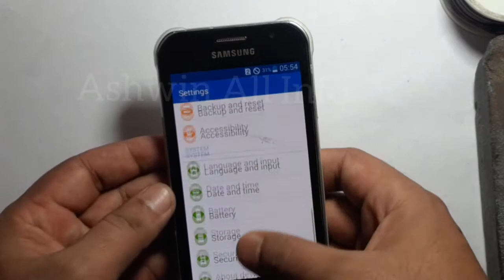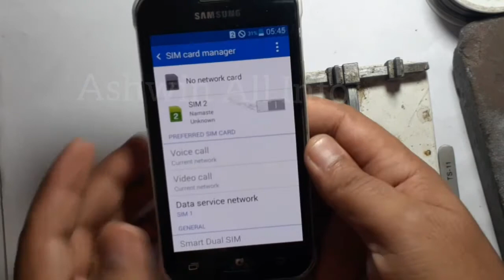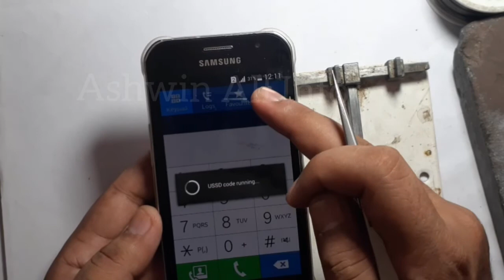samsung mobile network problem how to solved / no service /emergency call only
Like, share and subscribe to my channel for more daily updates.Thanks for watching in this video i am gonna show samsung all mobile network problem how to solved plz watch full video to get all info